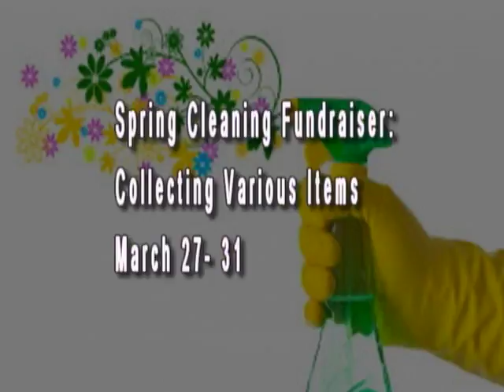BKHS News 032717